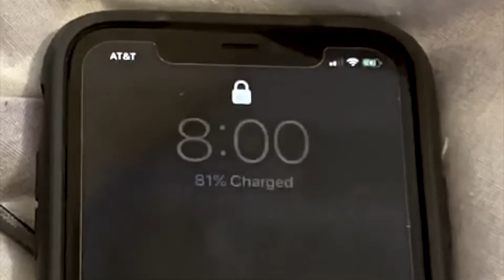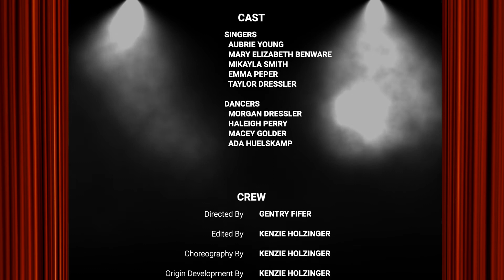Always Home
It's FRI-YAY! Time to share another entry in the Summer 2020 Stage at Home video series! This summer it certainly does feel like we're "Always Home". But that doesn't mean we can't get all dressed up and entertain everyone with a little song and dance!!! This week's video, our take on the classic song, "Almost There" from the Princess and the Frog, features some of our wonderfully talented singers and dancers who are showing us how to make the best of being at home! We dare you to not tap your toes and smile with this infectiously upbeat tune!

We hope everyone is enjoying their summer and these fun videos! Remember - keep dreaming big and stay safe out there friends! Can’t wait to see you again next week!